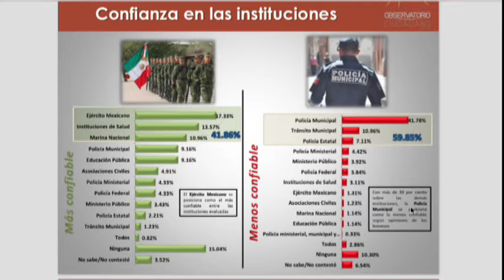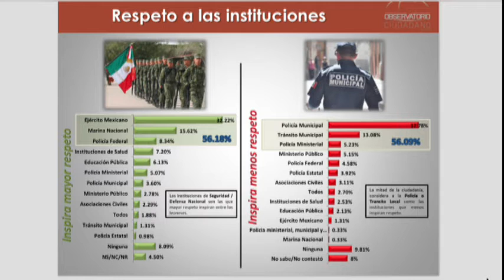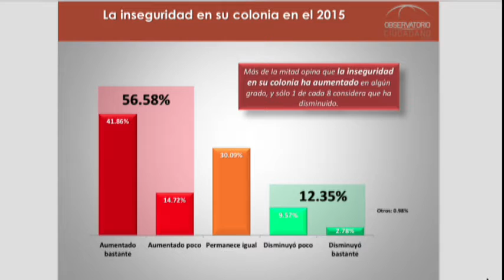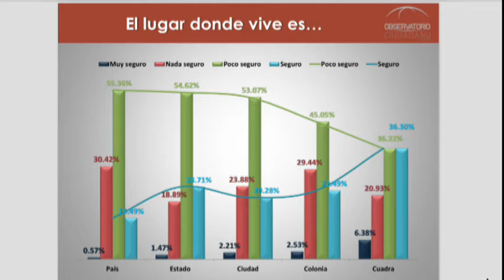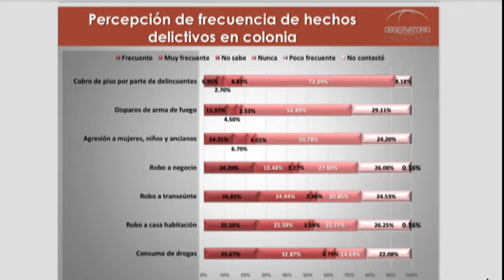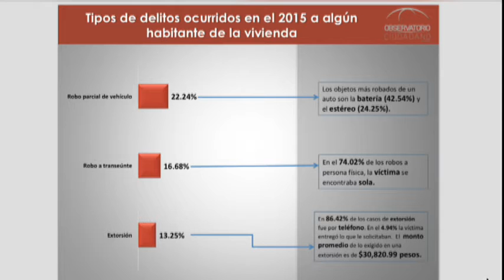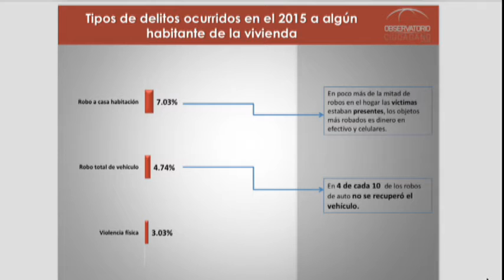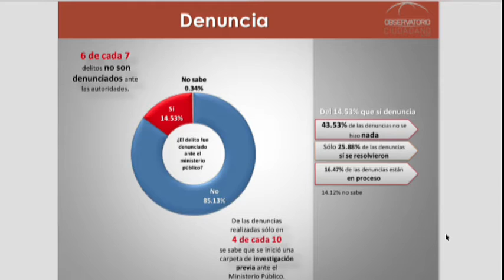Observatorio Ciudadano de León